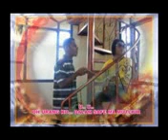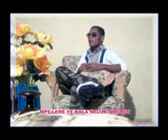NELUK ANDAUN (Voc. Khanni Ngoranmele)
Lagu Tanimbar Tempo Dolo dari Album Salangur